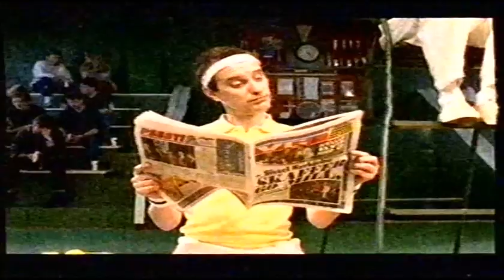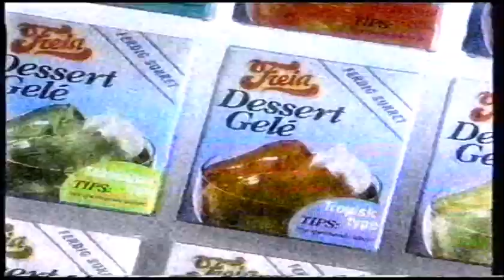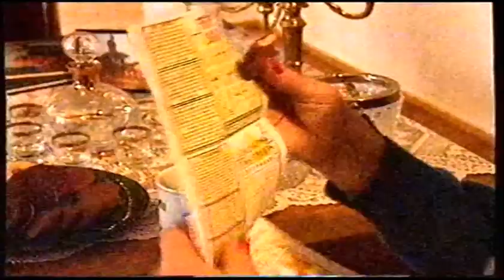Programinfo, reklamepause og starten av Seinfeld-episode på TV 2 (midten av 90-tallet)